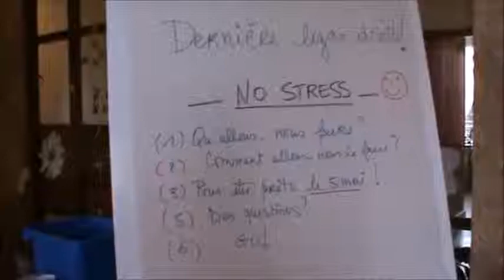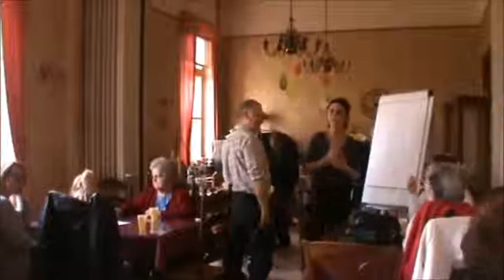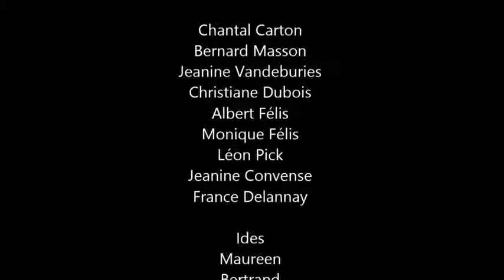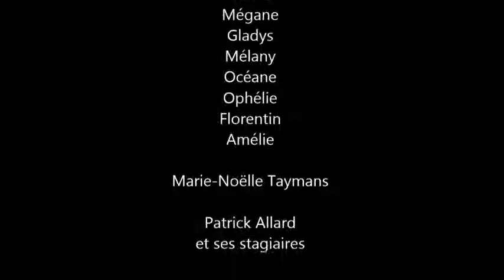Raconte moi à la radio, projet de radio intertergénérationnelle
L'asbl Agy son chez Pacifique FM pour concrétiser leur projet intergénérationnel